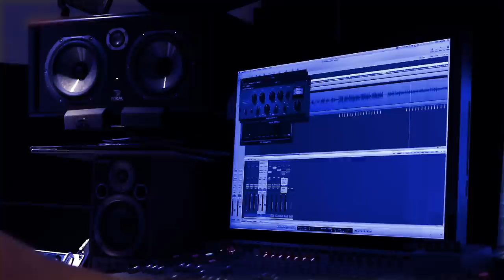Attention (Acoustic) - Hannah Trigwell